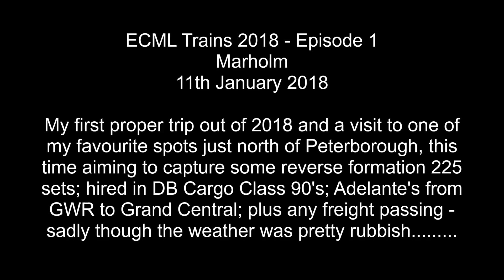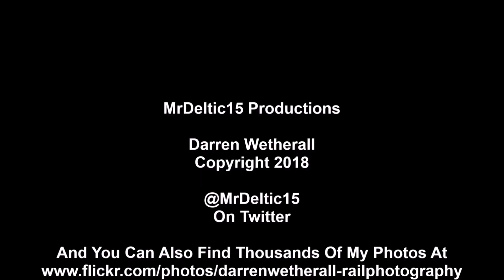ECML Trains 2018, Episode 1 Marholm, 11th January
My first proper trip out of 2018, and a visit to Marholm with the aim of capturing some reverse formation 225 sets, hired in DB Cargo 90's, Grand Central Adelantes transferred from GWR, plus any freight - which turned out to include 70010 and 66727! Sadly the weather wasn't very good, but this was my only chance to film.